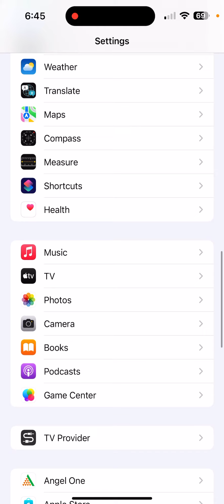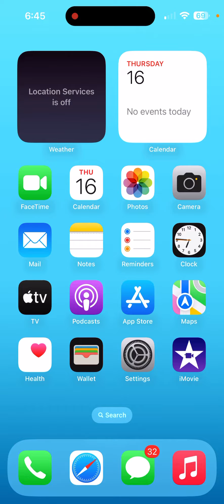iPhone 13’s How To Use Camera QR Code